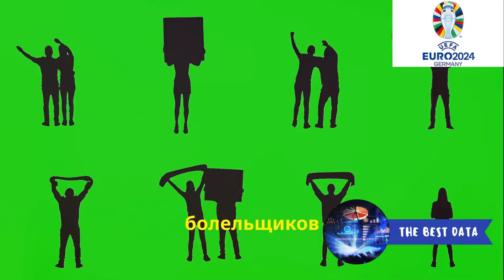"Анализ Евро 2024: Главные сюрпризы и разочарования турнира"